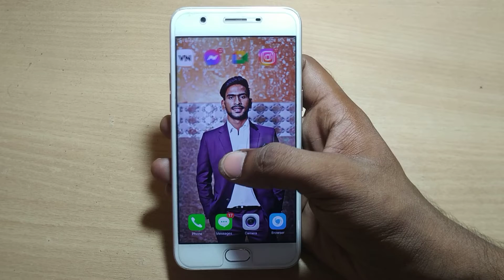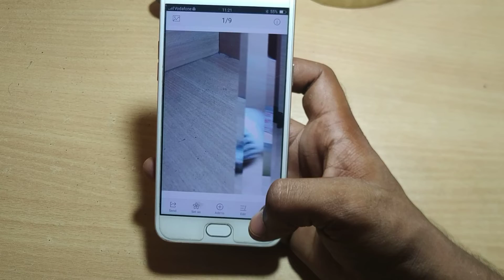how to use panorama camera oppo A57